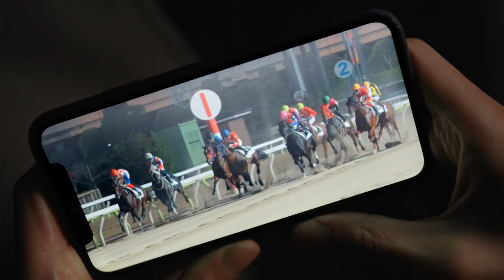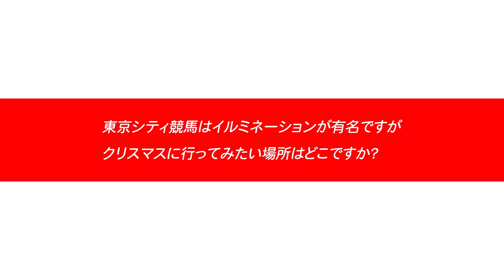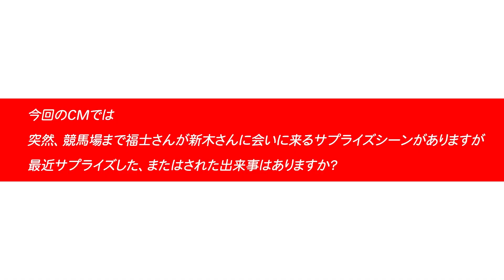新木優子＆福士蒼汰、“遠距離カップル”がついに再会！ 東京シティ競馬 新CM「TCK2023 光よ、駆けろ。東京大賞典篇」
俳優の新木優子さんと福士蒼汰さんが出演する東京シティ競馬（TCK）の新CM「TCK2023 光よ、駆けろ。東京大賞典篇」が12月20日、公開された。CMは、1000キロ離れた遠距離恋愛をしている新木さんと福士さん演じる男女が、年末開催で盛り上がるTCKでついに再会を果たすというストーリー。22日から放送。

メーキング、インタビューも公開。